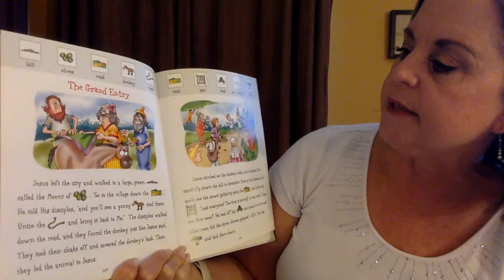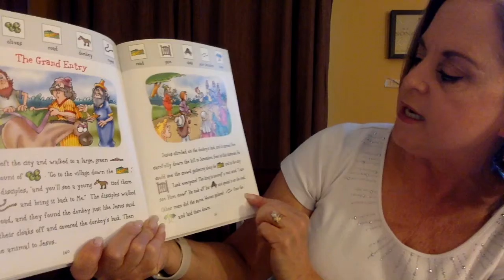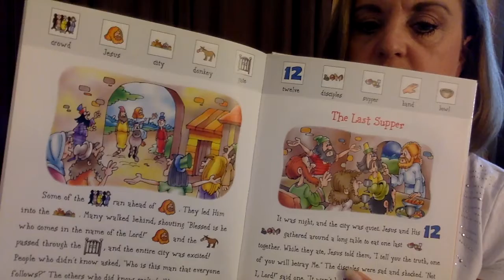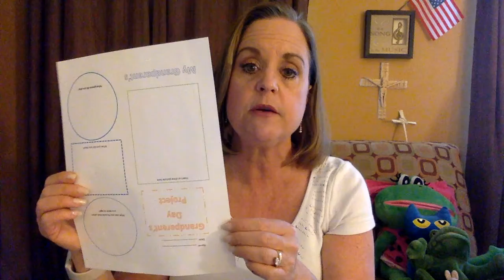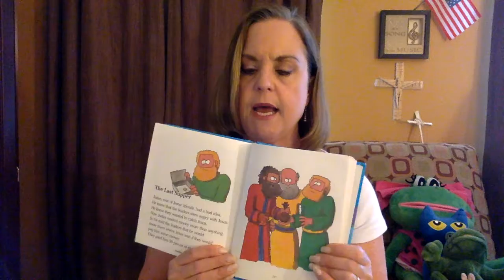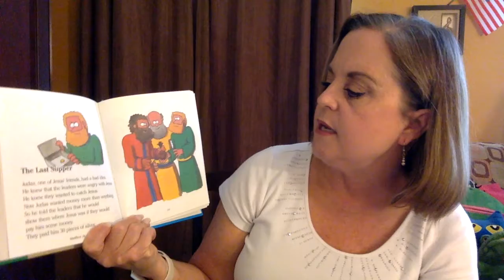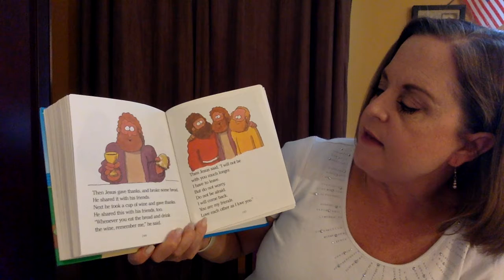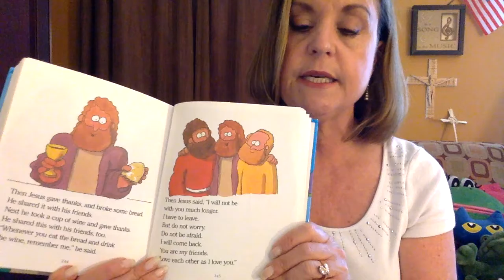Video 5 Palm Sunday and Good Friday stories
Our last video for Holy Week.  I read a Palm Sunday stories and a Good Friday story.  Sang the Lent Song and Jesus Loves Me